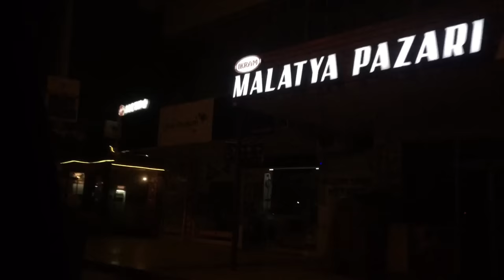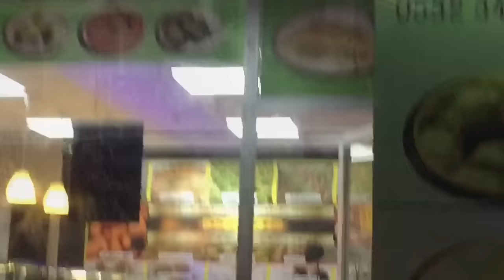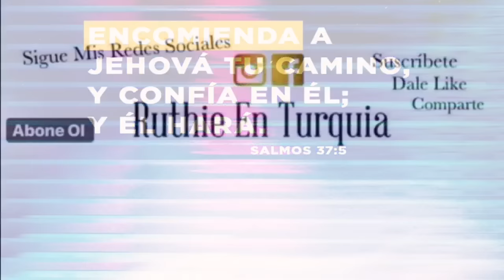Así Amasan El Trigo Quebrado A La Turca / Vlog #9 Primavera 2019 / Mexicana En Turquía 🇹🇷🇲🇽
Sigue mi Instagram:
ruthie_en_turquia/
Sigue Mi Página de Facebook:
Video completo de nuestro viaje en bicicleta en Latinoamérica con mi esposo Turco Firat Demir. (1 hora)❤️
Video resumen de nuestro viaje en bicicleta en Latinoamérica con mi esposo Turco Firat Demir. (9 minutos)❤️